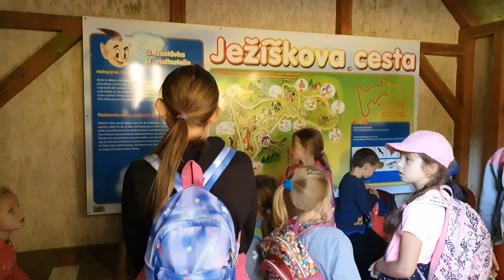Tuchořice | Výlet na Ježíškovu cestu, Božídarské rašeliniště